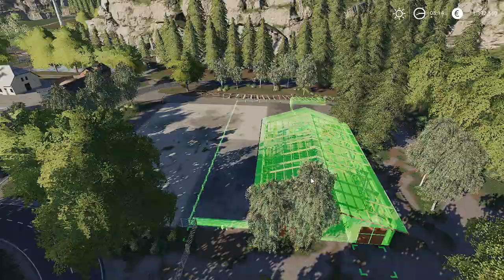BUILDING A COW FARM FROM SCRATCH in Minibrunn - FS19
In this episode im building a cow farm from Scratch.
in the next episode im gonna by all implements needed and starting
the cattle business.